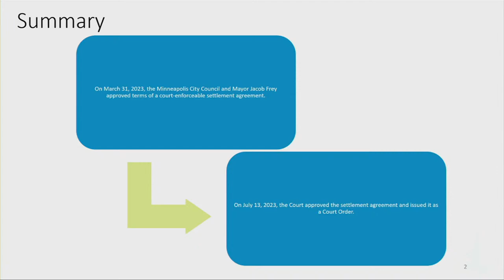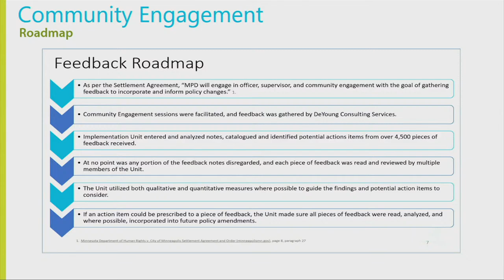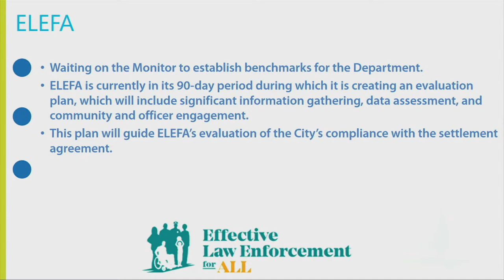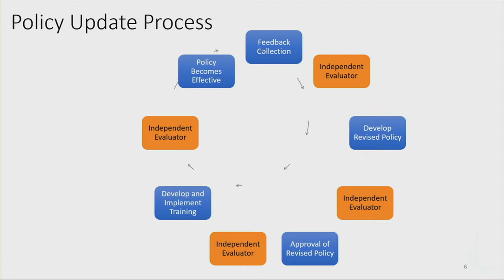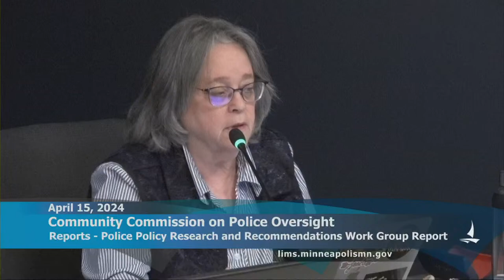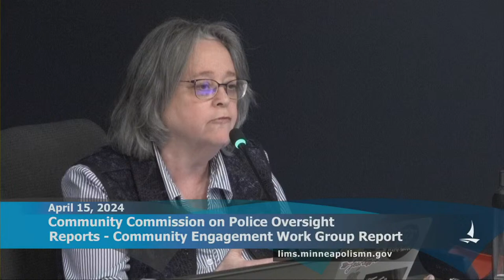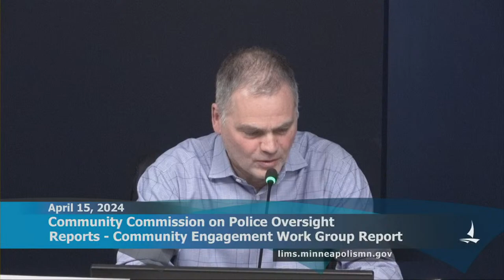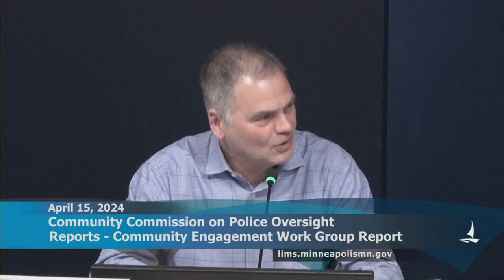April 15, 2024 Community Commission on Police Oversight